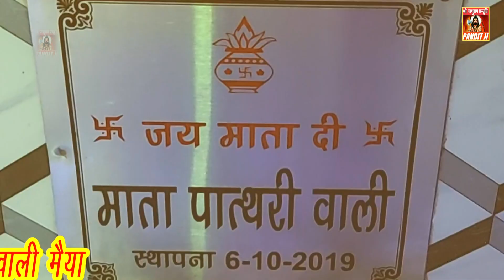maapaathribhajan 🚩पाथरी वाली के दर्शन |भजन के मध्यम से पत्नी पति से कह रही है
maa pathri wali bhajan
maa paathri wali bhajan
पिया पाथरी वाली मैया के दर्शन करवाल्या नै
पाथरी वाली के दर्शन
तेरे भवन पै पाथरी वाली
माँ पाथरी वाली का हिट भजन
पाथरी माता भजन जय माँ पाथरी वाली
बड़ी निराली माता मेरी या धाम पाथरी वाली सै
जाल के नीचै बैठी मैया सब के लाड लडारी सै
लेखक व गायकpt. Vijay Bhardwaj
all copyrights pt vijay Bhardwaj
पंडित विजय भारद्वाज एंड जागरण पार्टी
माँ भगवती जागरण , महाकाली जागरण ,
गुरू गौरख नाथ जागरण, , सुन्दर कांड पाठ,
श्री खाटू श्याम जी संकीर्तन, श्री बालाजी जागरण,
विशाल जागरण व ज्योतिष से संबंधित किसी भी
जानकारी व कर्म कांड के लिए सम्पर्क करें!!
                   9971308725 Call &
video adeting- Vicky attri
चौगानण माई धूतणी माई
maa kali hit bhajan/chogan mata hit bhajan
माँ काली पेशी भजन maa kali  bhajan
peshi ka superhit bhajan
चौगानण मैदानण माता पेशी भजन
बुहार चौगान नुहाकै नै चौगानण तेरी ज्योत जगाई
लेखक व गायक pt.vijay bhardwaj
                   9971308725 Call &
सुबह माँ गंगा जी दर्शन और भजन कथा आदि सुनने के लिए हमारा चैनल सब्सक्राईब करें
maa kali bhajian

balaji bhajan
maa ambe bhajan
shree khatu shyam bhajan
bhairav bhajan
bhairo bhajan
gorakhnath bhajan
maa pathri bhajan
maa choganan bhajan
pitar bhajan
pitar aart
pt.vijay bhardwaj
gogaji
maa ganga
vijay bhardwaj
maidan mata bhajan
jyotish
pt.vijay bhardwaj
maa kali bhajian

balaji bhajan
maa ambe bhajan
bhairav bhajan
bhairo bhajan
gorakhnath bhajan
maa pathri bhajan
maa choganan bhajan
pitar bhajan
pitar aart
pt.vijay bhardwaj
gogaji
maa ganga
vijay bhardwaj
maidan mata bhajan
jyotish gyan
vijay bhagat ji
ragni
haryanvi bhajan
hind bhajan
pooja gyan
maa bagiamukhi pooja
bhajan
pt vijay bhardwaj
jotram ji bhajan
maa jwala ji bhajan
mahakali bhajan
maa choraha wali bhajan
maa banbhori bhajan
pesi bhajan
jagran
pitra dev pooja